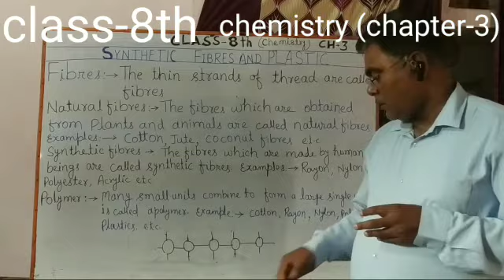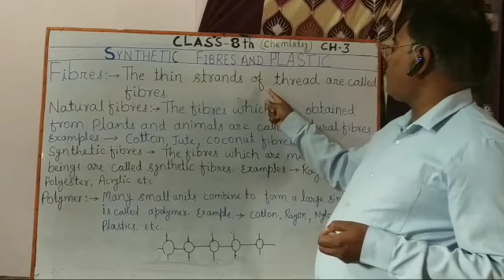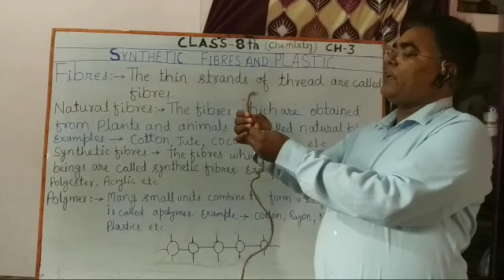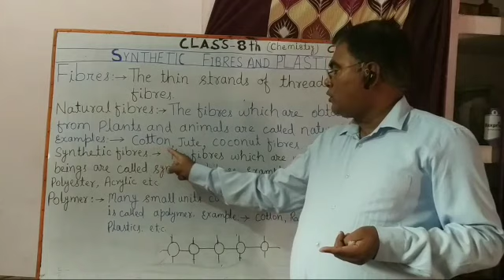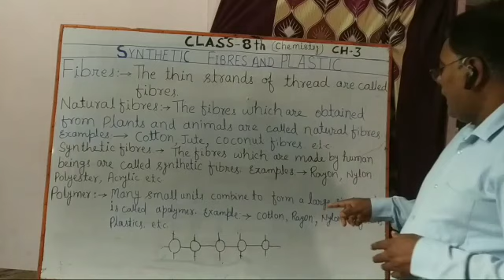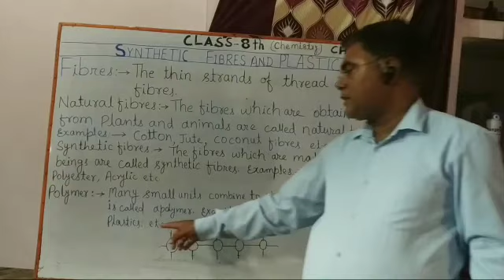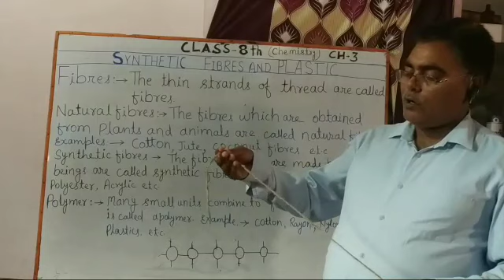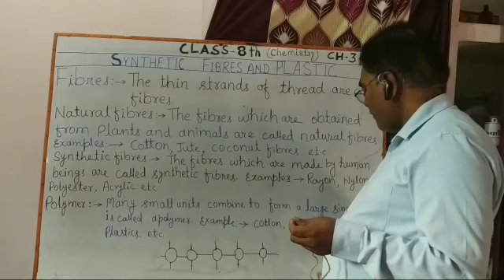chemistry class-8thchapter-3 (part -1)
1.chemistry class-8th
chapter-3 (part -1)
2. what is synthetic fibre and natural fibre
3. what's app no. 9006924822
4. Facebook prabhat Singh.
Instagram prabhat kumar singh 11